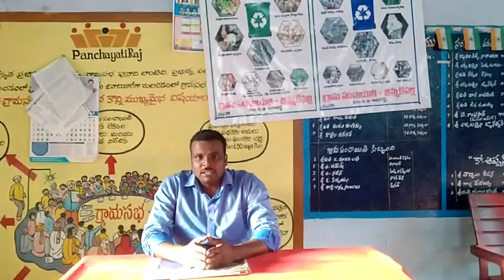independence means.. గ్రామ అభివృద్ధి యే మాకు స్వచ్ఛ...